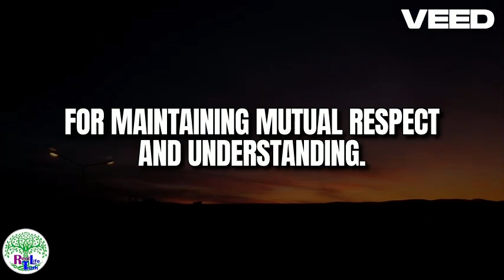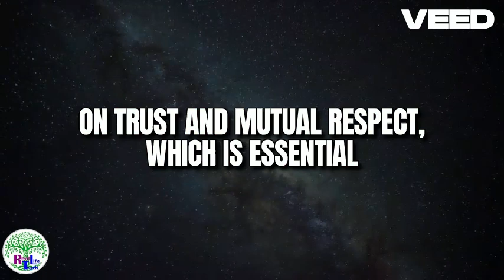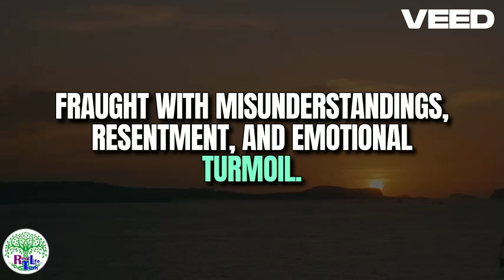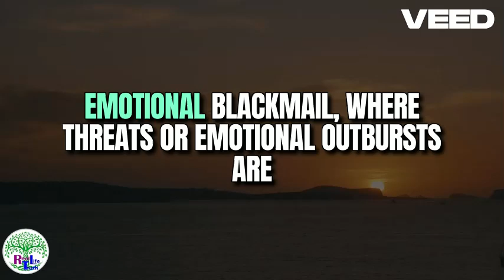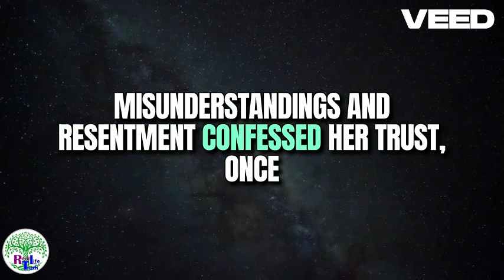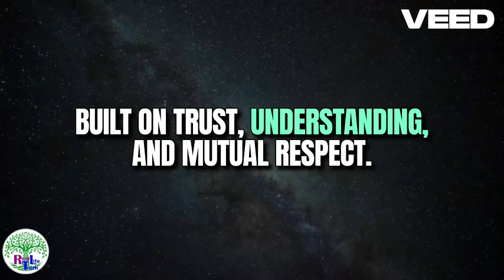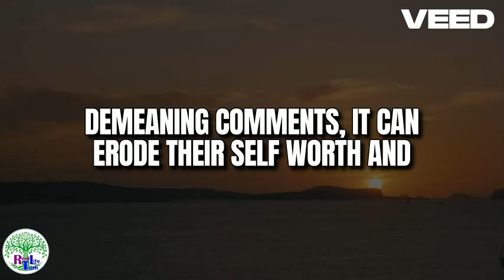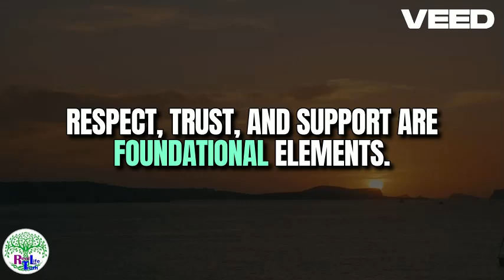Things you should never tolerate from any woman